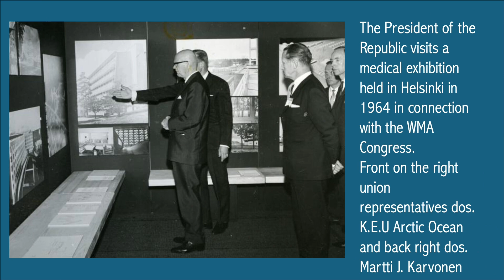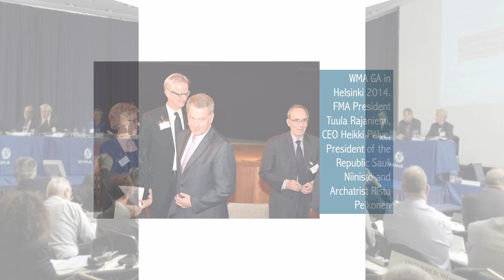WMA Declaration of Helsinki 1964 beginnings - historical photos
The Declaration of Helsinki, established in 1964 by the World Medical Association (WMA), is a foundational ethical guideline for human medical research, setting standards for informed consent, risk assessment, and the responsibilities of researchers toward participants.

It was adopted at the World Medical Association Congress in Helsinki, Finland in June 1964.

In 2024, this declaration marks its 60th anniversary, remaining a central document in biomedical ethics. Over the years, it has undergone significant revisions to address emerging ethical challenges and new research practices.